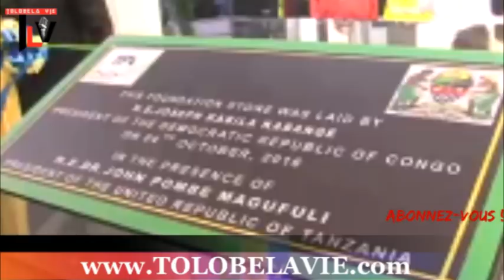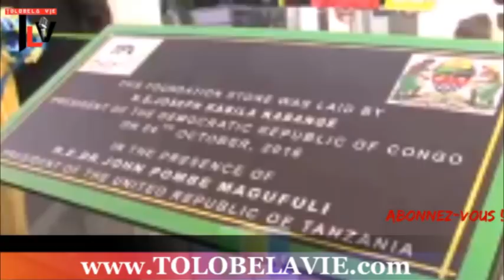TLV 9/6/19 FCC ET CACH KALA TE EZO PANZANA FELIX AKOMI KOYEBELA + IMMEUBLE YA KABILA NA TANZANIE